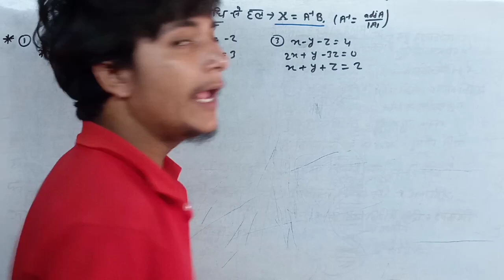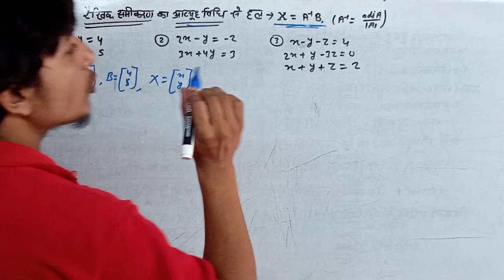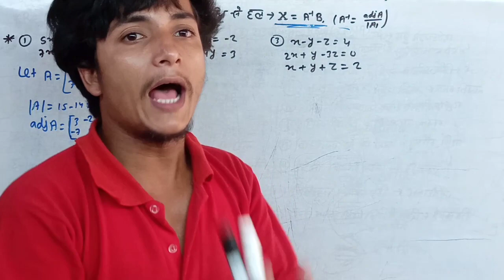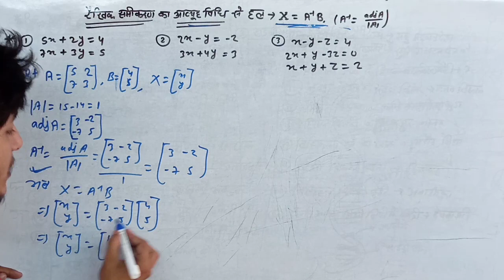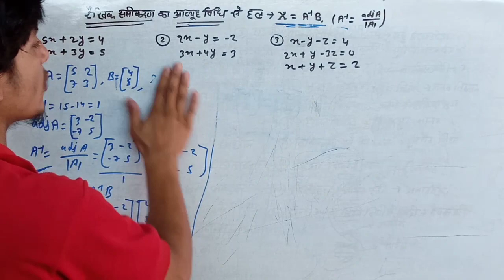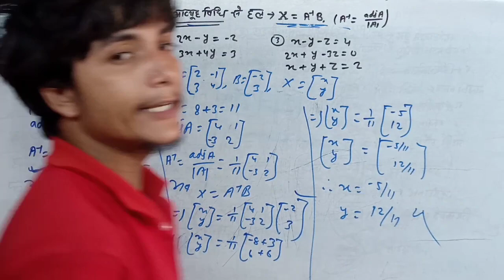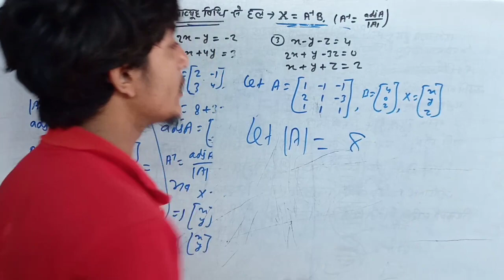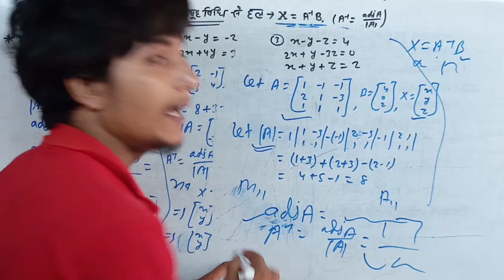आव्यूह विधि से रैखिक समीकरण का हल || Class -12th Determinants || 12th math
Solution of Linear Equation by Matrix Method Class 12
Solving Linear Equations by Matrix Method Class 12 Maths

रैखिक समीकरण का हल आव्यूह विधि से
रैखिक समीकरण का हल आव्यूह विधि से कैसे करें
रैखिक समीकरण का हल आव्यूह विधि से निकालने का तरीका
आव्यूह विधि से रैखिक समीकरण का हल कैसे निकाले
आव्यूह विधि से रेखिक समीकरण का हल कैसे निकाले क्लास 12 गणित
क्लास 12 आव्यूह विधि की रैखिक समीकरण का हल
क्लास 12 गणित आव्यूह विधि से रेखीय समीकरण का हल
क्लास 12 रैखिक समीकरण का हल आव्यूह विधि से कैसे करें
क्लास 12 गणित समीकरण का हल आव्यूह विधि से कैसे करें